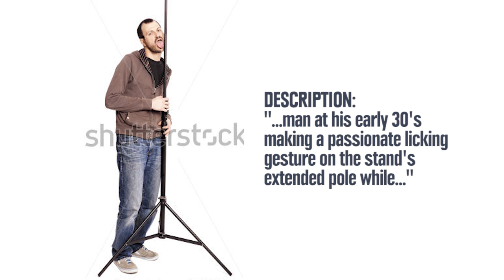21 Stock Photos That Are Completely Unusable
The world of stock photos can get really weird sometimes.

All images from Shutterstock.com